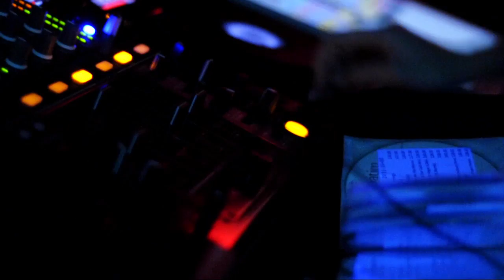Trailer BEAT VT2012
Redigerad av: Richard Alm
Filmad av: Richard Alm och Kristian Tajalic
Timelaps: Anders Gustafsson
Grafik: Mikael Vikström